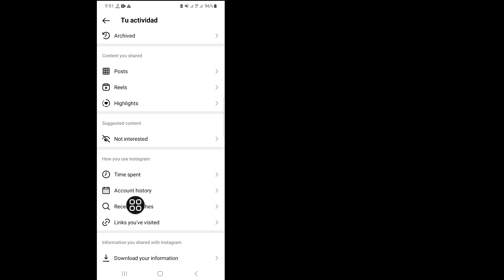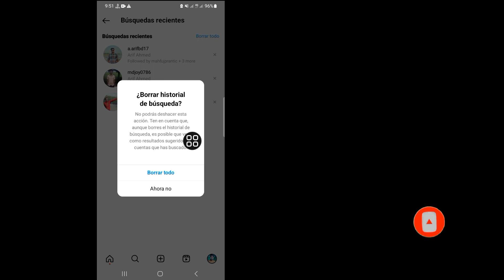Cómo eliminar cuentas sugeridas en la búsqueda de Instagram | Eliminar cuenta sugerida en Instagram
Cómo eliminar cuentas sugeridas en la búsqueda de Instagram 2023 | Eliminar cuenta sugerida en Instagram